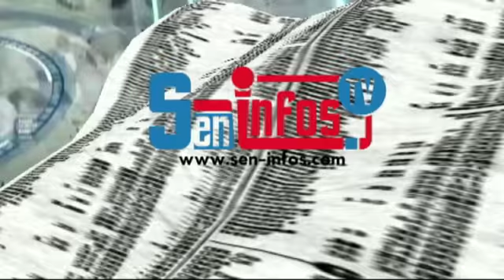8 Mars: La Direction Générale de MPS souhaite bonne féte à ses partenaires,collaborateurs et fourni